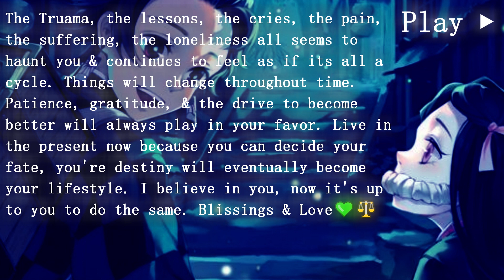{101376Hz Sample Rate} Dwn2earth - Jodeci {396Hz}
808 is basically electronically music sets, such as drums,guitars, & other instruments that were electronically made and played. The problem with this is that this actually creates a form of distortion to our brain because the way that they are made is not good for our ears & doesn’t harmonize our bodies in no form of way, especially if these instruments/beats are really loud/distorted. It triggers violence upon the people generally & attacks the root chakra. My temporary solution for this is converting these songs into 396Hz to reduce these effects. Non 808 is the total opposite of 808.